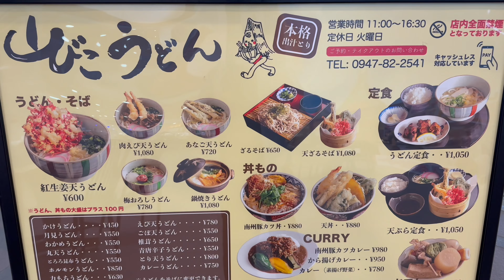【添田町 Soeda Fukuoka】海もいいけど山もいいよね 今年の夏はここでどうですか？前編 ぐるぐる適当ドライブ 筑豊 福岡県田川郡 福岡観光 Japan travel 高画質 森林浴 道の駅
さて今回のぐるぐる適当ドライブは福岡県田川郡…添田町！緑が溢れる自然豊かな大きな町です😆
ちょっと街が大きすぎたのか紹介したいとこがたくさんあるためか撮影時間がいつもより大幅にアップしてしまいまして…
今回は字幕少なめでお届けいたします😅その分、森林浴ドライブを存分にお楽しみくださいませ🌲🌳
それでは2024前編の添田町をどうぞご覧くださいませ🚗🌀

アカウント @panora.channel
【ぱのらチャンネル】と検索🔍してね